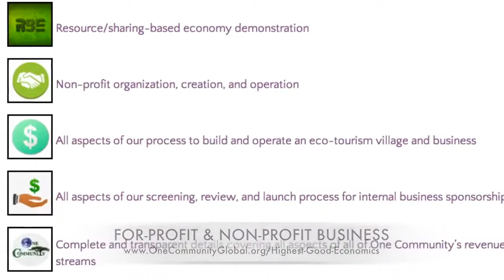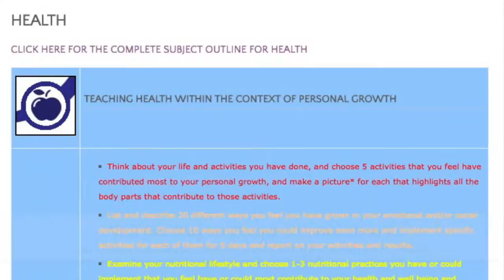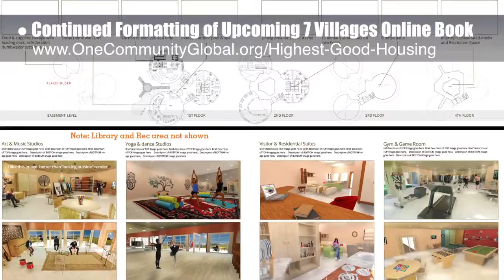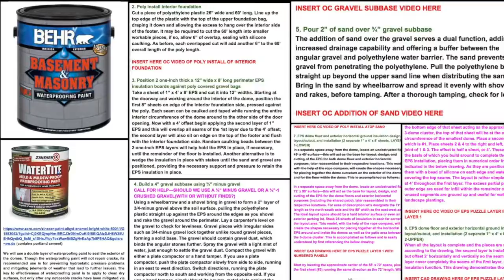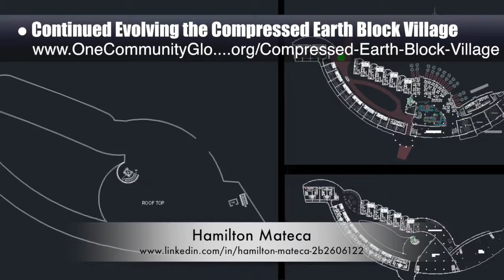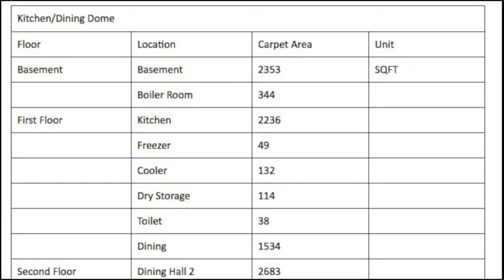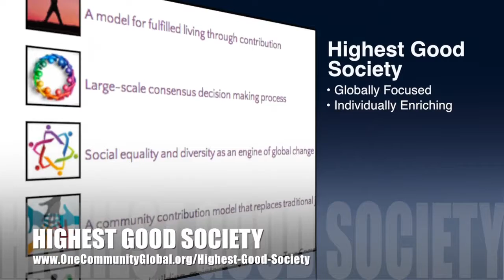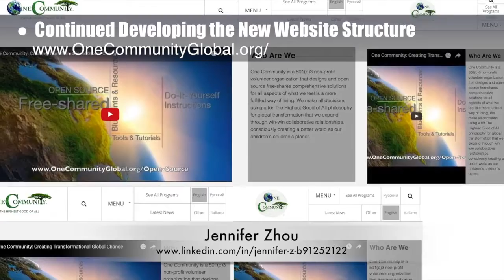One Community Progress Update #183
Creating a Global Sustainability Cooperative | Creating a Global Sustainability Collective | Global Sustainability Now | Boosting Global Sustainability | Creating a Sustainable Planet for All | A New Way to Live | One Community | Weekly Progress Update #183

CREATING A GLOBAL SUSTAINABILITY INTRO: @1:03
CREATING A GLOBAL SUSTAINABILITY SUMMARY: @8:21